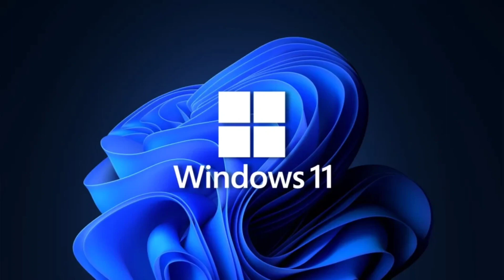Microsoft ends free upgrade from Windows 7/8 to 11.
Microsoft has ended the free upgrade path from Windows 7/8 to Windows 10/11, though upgrading from 10 to 11 remains free. This means people with older systems will now have to pay if they want to upgrade.